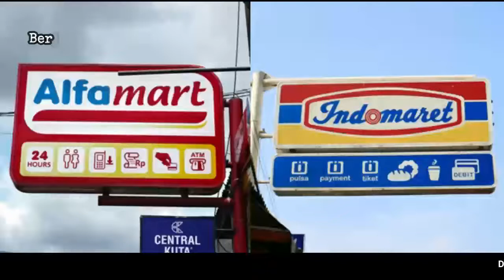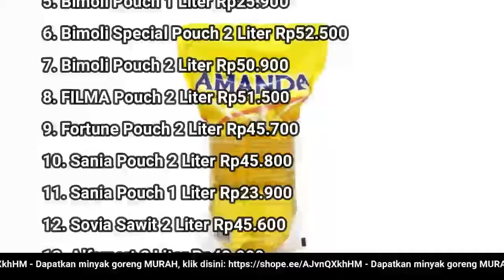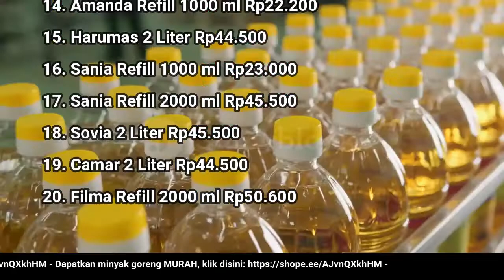🔴 UPDATE: Harga Minyak Goreng Hari Ini, Senin 23 Mei 2022 di 41famart + 1nd0maret